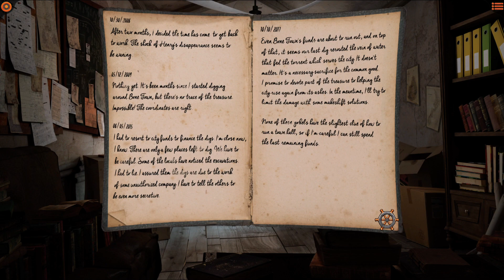Willy Morgan and The Curse of Bone Town - What's the Mayor hiding?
Welcome to my playthrough of Willy Morgan and The Curse of Bone Town